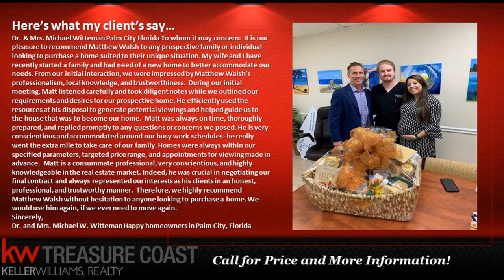Copperleaf Palm City Tile Floors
FAMILY FRIENDLY! Large 4 bedroom home with 3 bathrooms -PLENTY of room to roam! Tile floors thru-out with Plantation shutters on all windows. Covered and screened-in Patio and fenced yard with room for a pool - overlooks beautiful lake! Mature Trees! Copperleaf is an exceptional community with low HOA fees, close to all major roadways as well as downtown Stuart to enjoy great dining, shopping and waterfront activities. A-rated schools make this home a great place to raise a family.